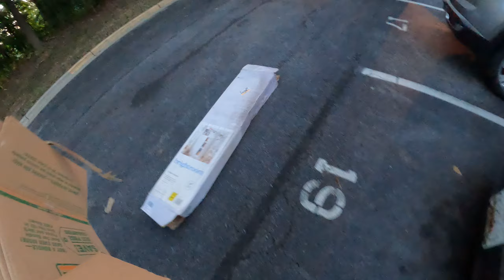Area 6 recycle pickup solo 8/23/2022